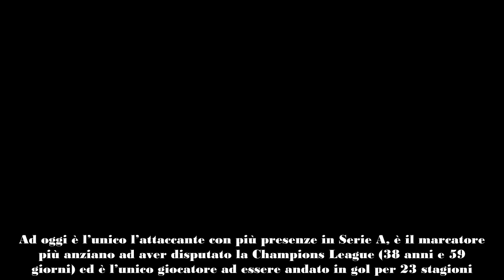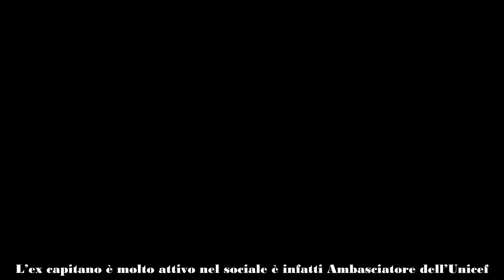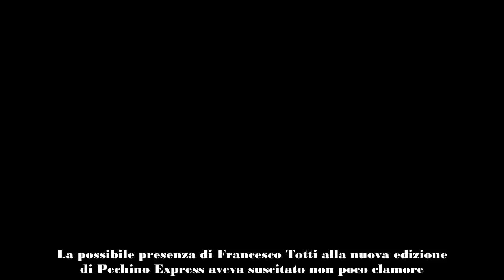Francesco Totti, fatto fuori in quattro e quattr’otto contratto stracciato Non lo vedremo più lì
Ultimamente si è tanto parlato di una possibile partecipazione di Francesco Totti al noto reality: purtroppo però tutto è svanito in un millesimo di secondo.
E’ uno dei calciatori più forti al mondo, con il suo talento ha segnato il panorama calcistico italiano, è lui il grande Francesco Totti. Ad oggi è l’unico l’attaccante con più presenze in Serie A, è il marcatore più anziano ad aver disputato la Champions League (38 anni e 59 giorni) ed è l’unico giocatore ad essere andato in gol per 23 stagioni.